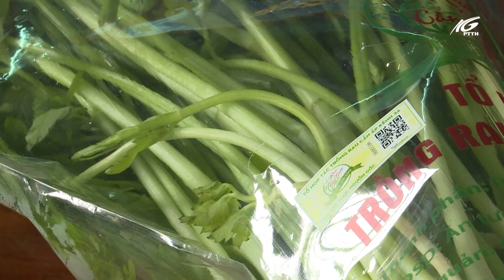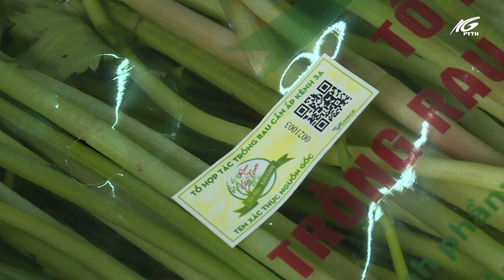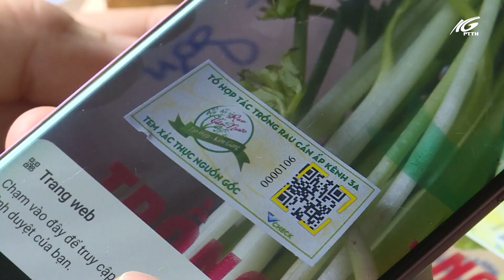Phát triển nhãn hiệu tập thể rau cần nước Tân Hiệp | THKG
Nghề trồng rau cần nước ở Kênh 3A, xã Tân Hiệp A, huyện Tân Hiệp đã tồn tại hơn nửa thế kỷ. Đây được xem là một trong những nghề truyền thống của địa phương. Những năm qua, tình trạng rau bẩn tràn lan trên thị trường đã gây tâm lí lo lắng cho người tiêu dùng, trước thực trạng này, nông dân của tổ hợp tác rau cần Kênh 3A đã chuyển đổi từ cách làm truyền thống sang sản xuất rau sạch theo tiêu chuẩn VietGap và mang lại hiệu quả cao.